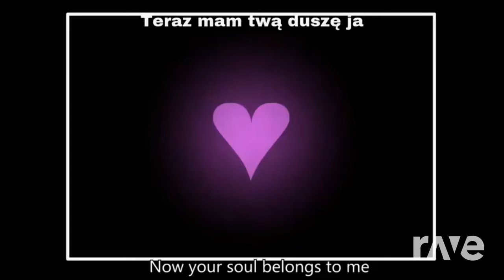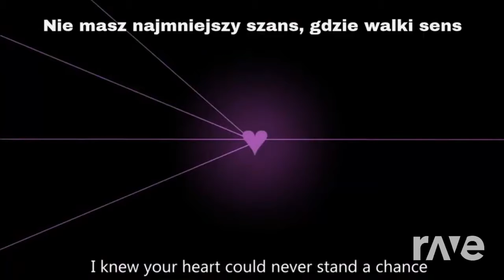Tłumaczenie Pl Name And Sounds For Children - Animals Farm Baby Find Mom & Spider Dance | RaveDJ